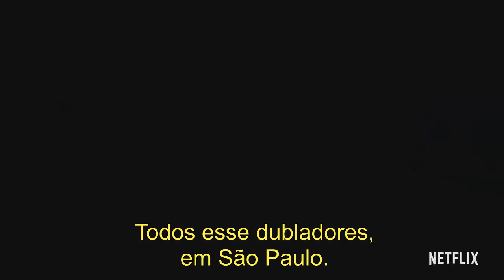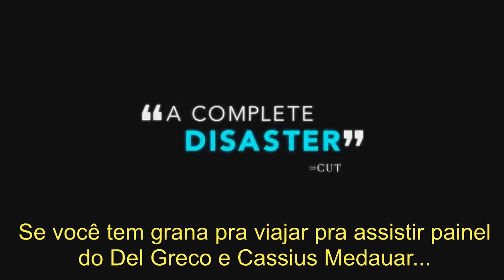Trailer - Sobrevivendo a Zodiacon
Trailer do documentário "Sobrevivendo a Zodiaco". Estréia marcada para 31 de Fevereiro de 2020 na Mancheteflix